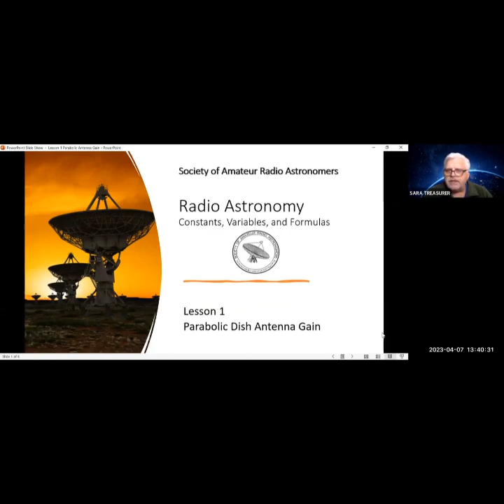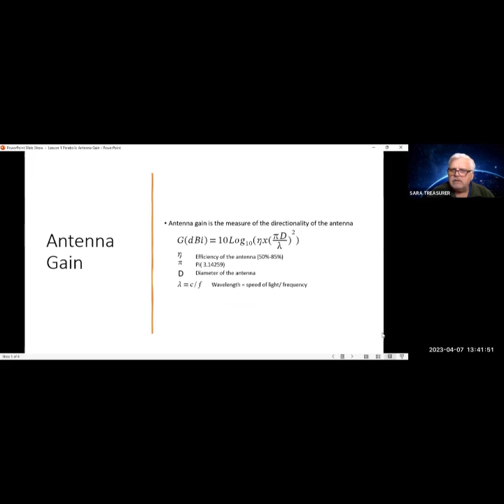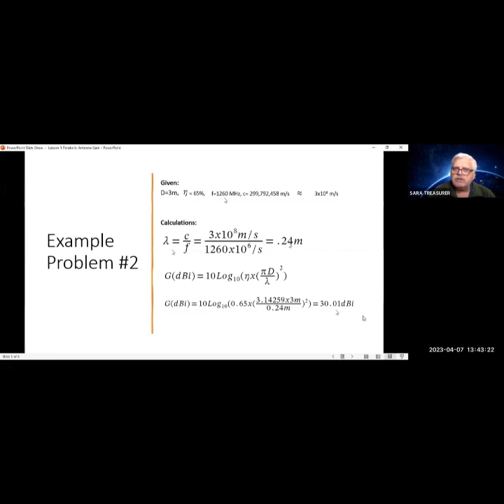Fórmulas de radioastronomía Lección 1 Ganancia de antena parabólica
Spanish Translation